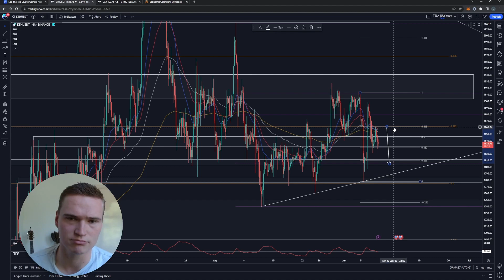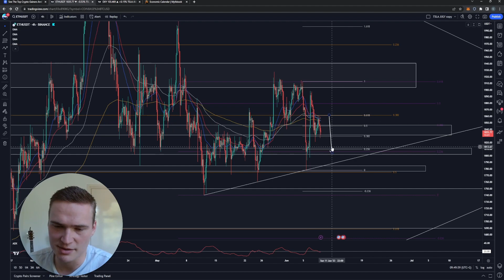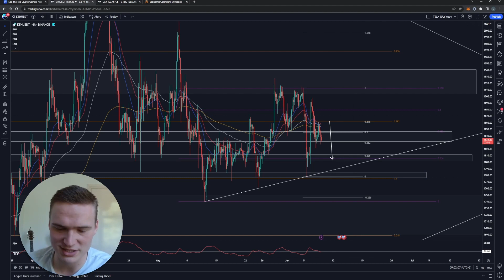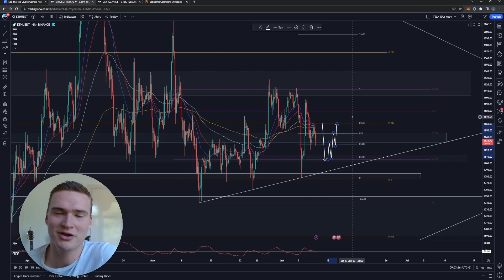Full ETH Weekend UPDATE!🔥 | ETHEREUM (ETH) PRICE PREDICTION TODAY & NEWS 2023!